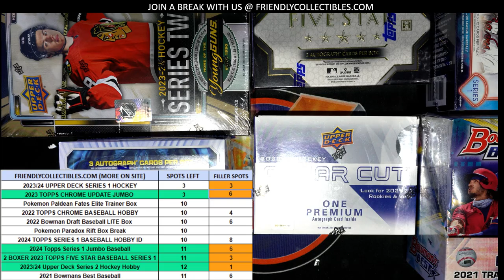FILLER C for 23CHUDJUMBO204